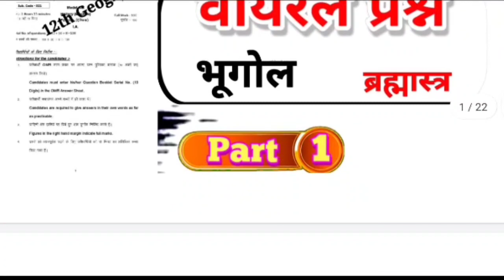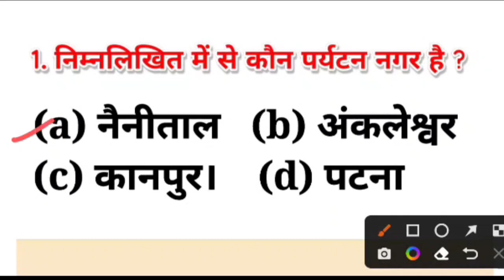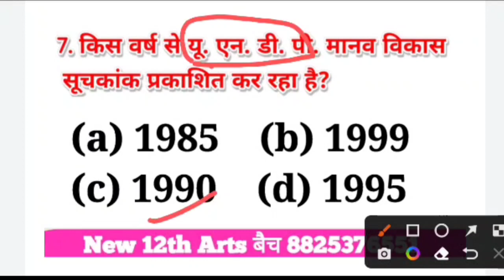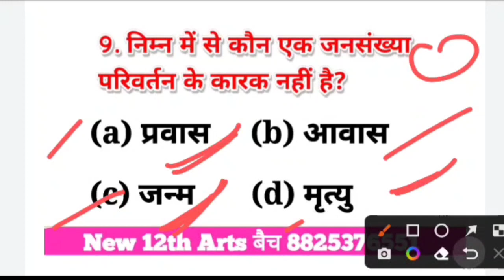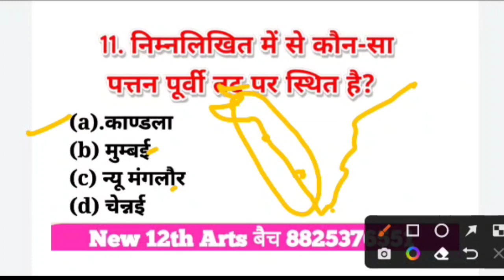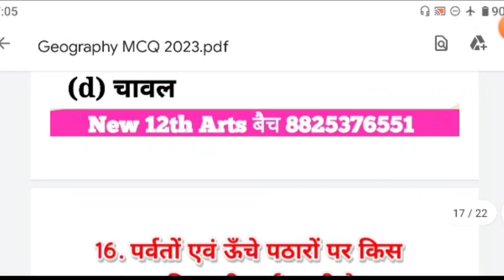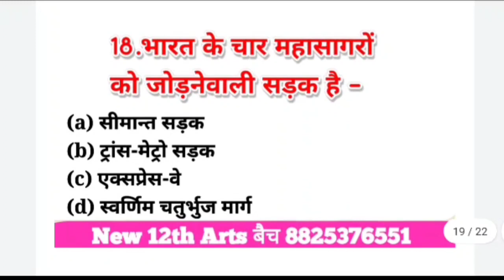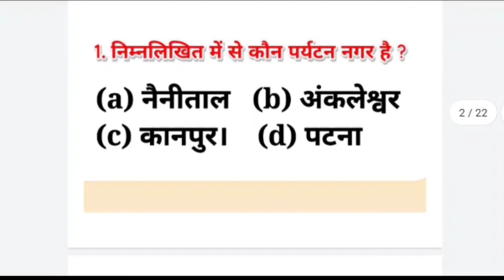12th Geography Viral questions Answers 2023 || Geography MCQ Questions for 12th Exam 2023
12th Geography Viral questions Answers 2023 || Geography MCQ Questions for 12th Exam 2023 Part 1